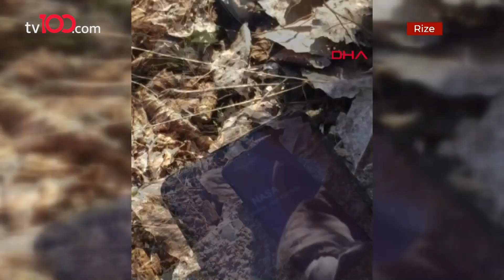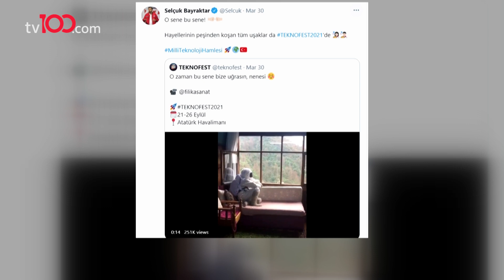'Rizeli astronotlara' Rusya'dan davet geldi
Rize'de kıl çorap, lastik ayakkabı ve arıcı kıyafeti giyip, motosiklet kaskı takarak kendilerini astronota benzeten 4 gencin yaptığı ülke sınırlarını aştı. Uzay hayali kuran gençler, Rusya Rossotrudnichestvo Federal Ajansı Türkiye Temsilciliği tarafından ülkelerine davet edildi. Baykar Teknik Müdürü Selçuk Bayraktar, babaannesinin uzaya çıkamayan astronotu ‘Üzülme evladım seneye gidersin’ diye teselli ettiği videoyu ‘O sene bu sene’ notuyla sosyal medyada paylaştı.

Gençlerin ünü kısa sürede ülke sınırlarını da aştı. Rusya Rossotrudnichestvo Federal Ajansı Türkiye Temsilciliği Başkanı Alexander Sotnichenko gençleri ülkelerine davet etti. Telefonla ulaştığı gençlerle görüşen Rus yetkili başarılar diledi. Rus yetkililer ayrıca gençlere, “Niye NASA? Rusya'nın ilk uzay programı var” mesajı gönderdi, düzenledikleri uzaya ilk insanlı uçuşun 60’ıncı yıl dönümüne adanmış ‘Hadi gidelim’ adlı yaratıcılık yarışmasına katılmaları çağrısında bulundu.

TÜRKSAT 4A
Frekans: 12729
Sembol: 30000
Polarizasyon: V (Dikey)